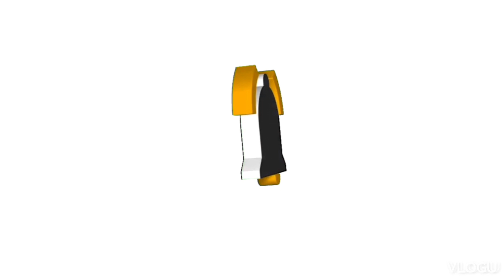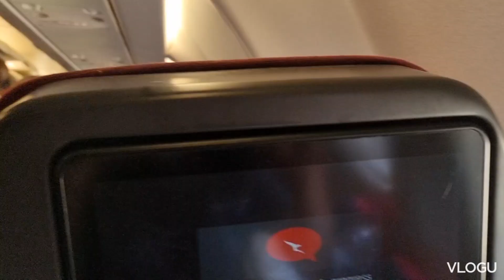Fantastic trip 👌 thank you for watching abroaders vlog tv! subscribe